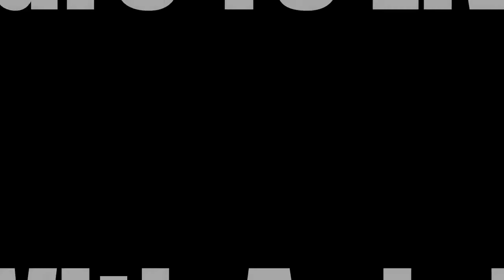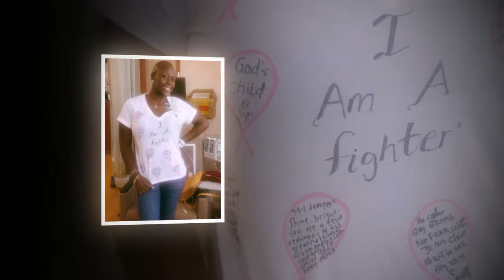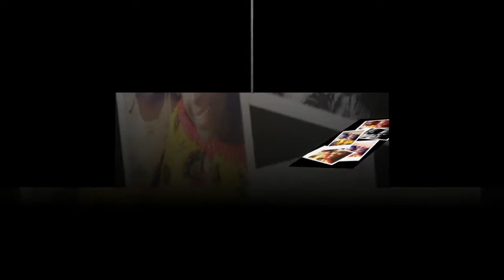Dare To Live With Anjoh